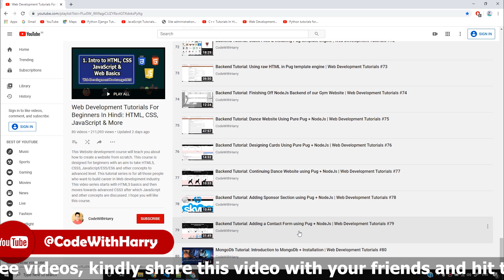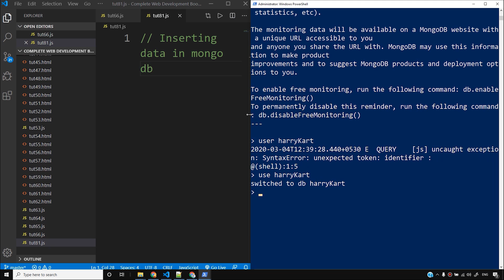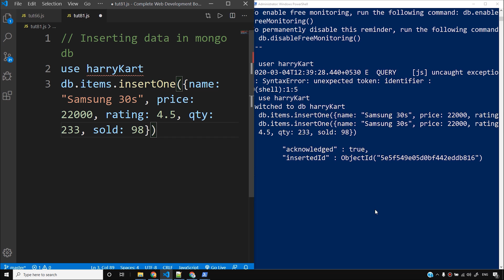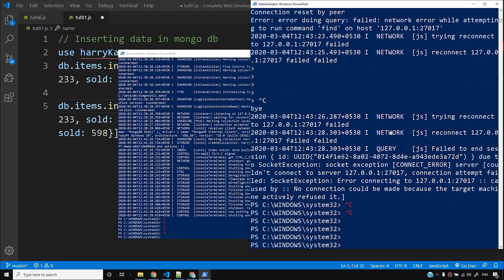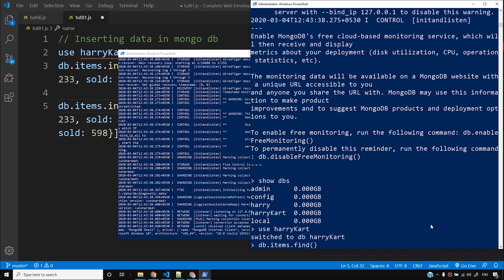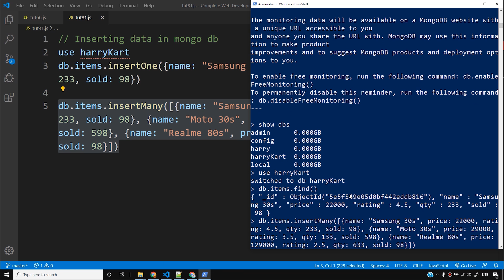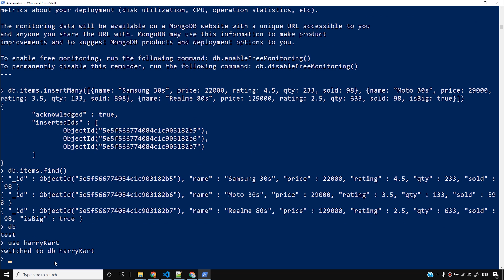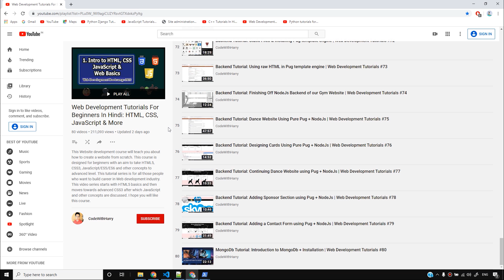MongoDb Tutorial: Inserting data into the Mongo Database | Web Development Tutorials #81